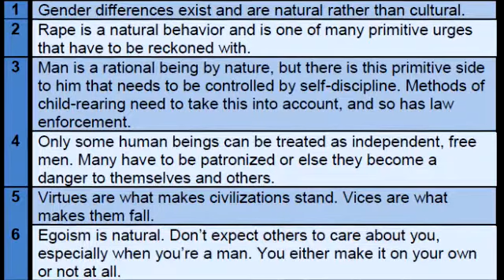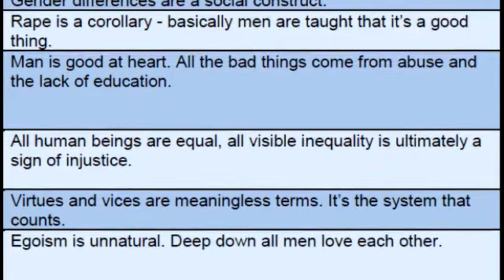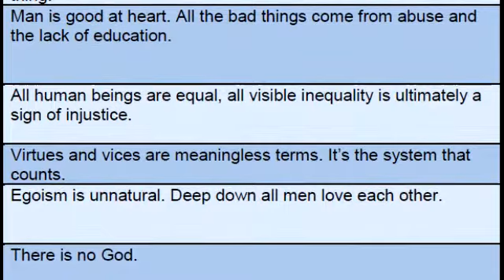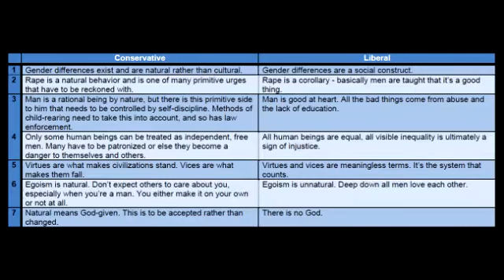Darwinism: A theory for conservatives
I argue how Darwinism is really a theory for conservatives much more than liberals.